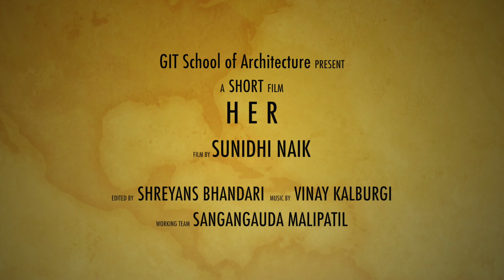HER. | Award winning short film | ZoNASA 2017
When we go through a story, we typically tend to think about the forward motion in that life, watching a number of interwoven stories come together to create a larger one, bringing the entire tale to an end but in turn, we tend to forget how we started, what the beginning of this entire grand anecdote was and how the paths intersected.